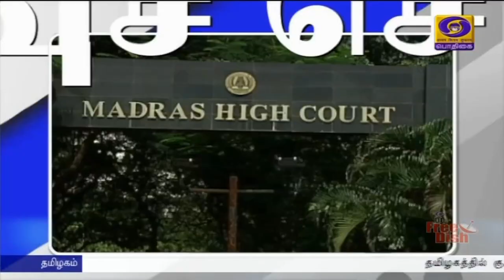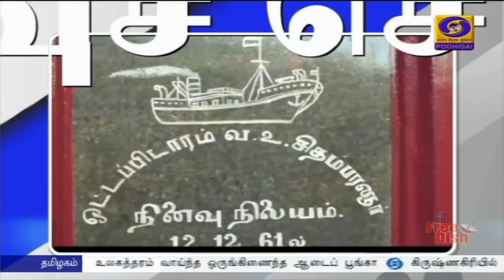பொதிகை இரவு 7.00 மணி விரைவுச் செய்திகள் [31.08.2021]PodhigaiTamilNews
புதுச்சேரி சட்டப்பேரவைத் தலைவர் செல்வத்திற்கு திடீர் உடல்நலக்குறைவு ஏற்பட்டுள்ளதால் மருத்துவமனையில் அனுமதிக்கப்பட்டுள்ளார். புதுச்சேரி சட்டப்பேரவை பட்ஜெட் கூட்டத்தொடரின் நான்காம் நாள் கூட்டத்தில் கலந்து கொள்ள வந்த பேரவைத் தலைவருக்கு உடல்நலக்குறைவு ஏற்பட்டதால் அருகிலுள்ள மருத்துவமனையில் அவசர சிகிச்சைக்காக அனுமதிக்கப்பட்டார். அவருக்கு நெஞ்சுவலி ஏற்பட்டதாகவும், மூச்சு விடுவதில் சிரமம் காணப்பட்டதாகவும் கூறப்படுகிறது. மருத்துவமனையில் அனுமதிக்கப்பட்ட பேரவைத் தலைவர் செல்வத்தை, துணைநிலை ஆளுநர் தமிழிசை செளந்தரராஜன், முதலமைச்சர் என் ரங்கசாமி மற்றும் அமைச்சர்கள் நேரில் சந்தித்து உடல்நலம் விசாரித்தனர்.
உரிமம் இல்லாத கல்குவாரிகள் தொடர்ந்து செயல்பட அனுமதி அளித்த கிராம நிர்வாக அலுவலர், தாசில்தார், வருவாய் கோட்டாட்சியர், மாவட்ட வருவாய் அதிகாரிகளுக்கு எதிராக நடவடிக்கை எடுக்க
திருப்பூர் மாவட்ட ஆட்சியருக்கு சென்னை உயர்நீதிமன்றம் உத்தரவிட்டிரந்தது. இது தொடர்பான வழக்கு
மீண்டும் நீதிபதி மகாதேவன் முன்பு விசாரணைக்கு வந்தது. அப்போது தாக்கல் செய்யப்பட்ட அறிக்கையை படித்த நீதிபதி குவாரிகள் அவ்வப்போது ஆய்வு செய்யாததால் நிர்வாகத்திற்கு பல ஆயிரம் கோடி ரூபாய் இழப்பு ஏற்பட்டதாக கூறி உரிமம் இல்லாமல் செயல்படும் 64 குவாரிகளையும் மூட மாவட்ட ஆட்சியருக்கு உத்தரவிட்டார்.

மிக அதிக அளவிலான சரக்கை ஏற்றிவந்த கப்பலை கையாண்ட வ.உ.சிதம்பரனார் துறைமுகம் புதிய சாதனையை படைத்துள்ளது. ஐக்கிய அமிரகத்தின் மினா சாக்ர் துறைமுகத்திலிருந்து எம் வி இன்ஸ் அங்காரா என்ற கப்பல் 93 ஆயிரத்து 719 டன் சுண்ணாம்பை ஏற்றிக்கொண்டு 26 ஆம் தேதி துறைமுகத்தை வந்தடைந்தது. கப்பலிலிருந்த அனைத்து சரக்குகளும் 29 ஆம் ‍தேதி இறக்கப்பட்டன. இதற்கு முன்பாக கடந்த ‍மே மாதம் 92 ஆயிரத்து 935 டன் நிலக்கரியை ஏற்றிவந்த எம் வி பாஷன்ஸ் கையாண்டது இத்துறைமுகத்தின் அதிக அளவிலான சரக்கை கையாண்ட சாதனையாக இருந்தது இந்நிலையில் தற்போது இந்த 93 ஆயிரம் டன் சரக்கை இறக்கி வ.உ.சிதம்பரனார் து‍றைமுகம் புதிய சாதனை படைத்துள்ளது.
 ஐரோப்பா மற்றும் ஆப்பிரிக்காவிற்கு பயணம் மேற்கொண்டுள்ள ஐ.என்.எஸ்.தாபர் கப்பல் அல்ஜீரிய கடற்படை கப்பலான எஸ்ஸட்ஜர் உடன் இணைந்து கடல்சார் கூட்டுப் பயிற்சியில் ஈடுபட்டது. ஒருங்கிணைந்த திட்டமிட்ட நடவடிக்கை, தொலைதொடர்பு நடைமுறை உள்ளிட்டவற்றில் பண்முகத்தன்மை வாய்ந்த நடவடிக்கைகள் இந்த கூட்டுப்பயிற்சியின்போது மேற்கொள்ளப்பட்டன. எதிர்காலத்தில் இருதரப்பு உறவுகளை வலுப்படுத்தும் வகையில் இந்த பயிற்சி மேற்கொள்ளப்பட்டதாக அதிகாரிகள் தெரிவித்தனர்.
 இந்தோ-திபெத்திய எல்லை பாதுகாப்பு படை தலைமை இயக்குநராக சஞ்ஜய் அரோரா இன்று பதவி ஏற்றுக்கொண்டார்.
    1988 ஆம் ஆண்டு ஐபிஎஸ் அதிகாரியான இவர், இந்‍தோ-திபெத்திய படைப்பிரிவின் 31-வது  தலைமை இயக்குநராக நியமிக்கப்பட்டுள்ளார்.
   இவர், முன்னதாக எல்லையோர பாதுகாப்பு படை சிறப்பு தலைமை இயக்குநராக பணியாற்றியவர்.
  மேலும், 1997 ஆம் ஆண்டு முதல் 2002 ஆம் ஆண்டு வரை இந்தோ-திபெத்திய பிரிவில் தளபதியாக செயல்பட்டவர் என்பது குறிப்பிடதக்கது.
    சஞ்ஜய் அரோரா,  தலைமை இயக்குநராக 2025 ஆம் ஆண்டு ஜூலை 31 தேதி வரை இந்தப் பதவியில் நீடிப்பார் என தெரிவிக்கப்பட்டுள்ளது.